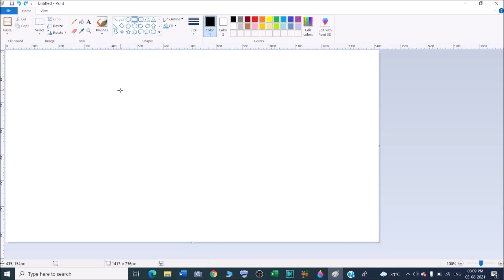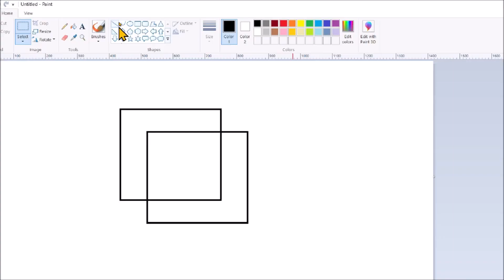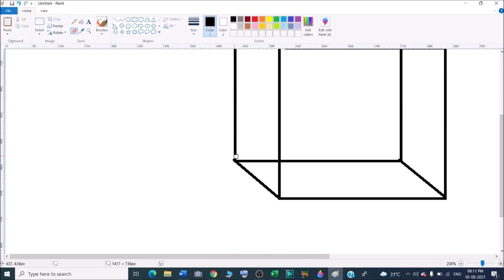How to make transparent cube in Microsoft paint ?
In this video we will learn that how to make transparent cube in Microsoft paint?
How do you make a cube in ms paint ?

I will upload some more basics of MS paint transparent cube in my upcoming videos. If you need any help with the related topic so kindly write it on comment section.

Keep watching.
Keep learning.